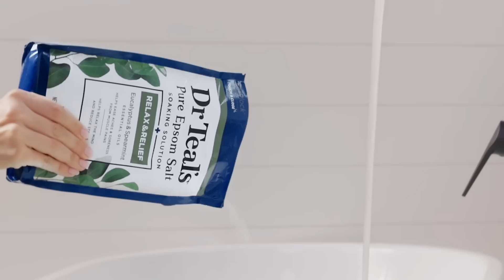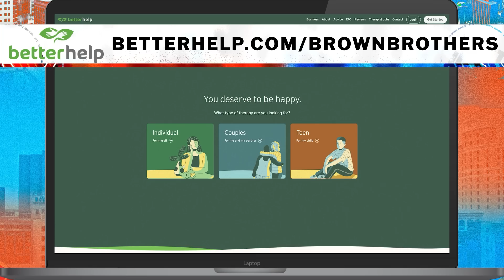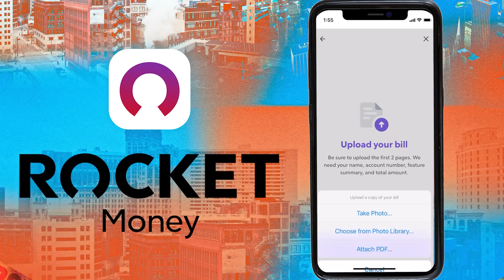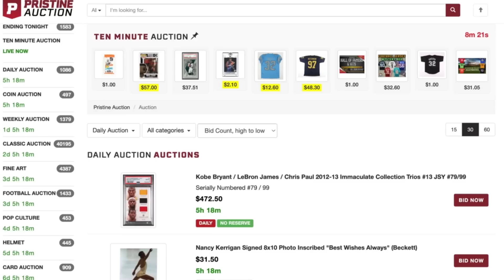Cole Kmet on Arm Wrestling Tyson Bagent's Dad, Gronk or Kelce, Jimmy Graham Advice | St. Brown Bros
Cole Kmet, Chicago Bears Tight End, joins Amon-Ra and Equanimeous St. Brown to talk Tyson Bagent, Top 5 Tight Ends of all time, Notre Dame, how playing baseball helps with football and much more.

0:00 - Intro
0:55 - What happened vs Ravens?
3:00 - Amon-Ra got got
4:30 - Special Guest Cole Kmet
5:18 - Tyson Bagent is a dude
7:20 - Wrestling Tyson's Dad
9:09 - The Great Ticket Debate
10:22 - Remembering the Ravens L… again
12:20 - Bears are on the up
13:05 - Understanding the Lions rise
16:10 - Dr Teals
17:00 - Cole & EQ's Notre Dame team was special
19:56 - USC talk
20:45 - Sam Hartman ND QB
21:45 - 1st Super Bowl Cole Remembers
22:57 - Favorite away stadium
24:03 - Favorite artist
25:25 - Better Help
26:30 - Hardest hit
28:50 - Origin of Cole's patented TD celly
31:21 - Favorite movie
32:28 - Favorite player growing up
33:30 - Tight Ends are chillers
34:17 - Rocket Money
35:23 - Hardest & Easiest Position in NFL
37:04 - Best QB/TE duo
39:04 - Favorite football movie
39:30 - First concert
40:55 - Funniest teammate
41:57 - Intense college workouts
43:10 - Jimmy Graham is hilarious
45:13 - Pristine Auction
46:10 - How baseball helped Cole with football
49:34 - Cole's 1st impression of EQ
50:25 - Cole's college recruiting
51:13 - EQ was an elite host at ND
52:37 - Cole didn't think Bears would draft him
54:35 - Staying home vs venturing out
56:00 - Top 5 Tight Ends of all time
56:55 - Outro

Use registration code "SBB" for $10 off your first order!

~ Analysis from NFL players, head coaches, GMs, execs and more. Founded by former NY Jets GM, MIA Dolphins EVP,  Mike Tannenbaum. ~